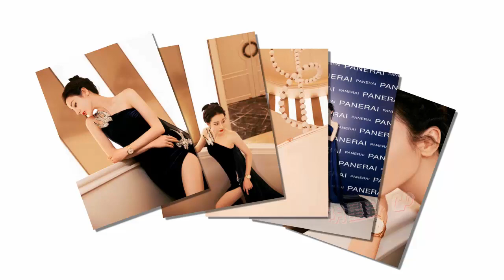王一博那些接地气的代言，却让人望尘莫及